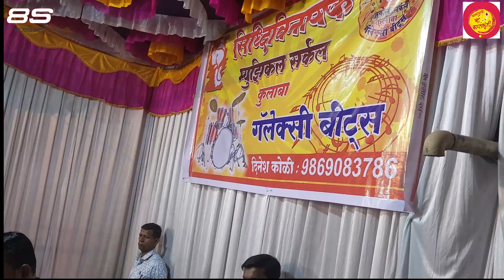घाटकोपर चा सर्वात मोठा नवरात्री उत्सव | Ghatkopar Cha Sarvat Motha Navratri Utsav | 2023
घाटकोपर ची आई सप्तश्रृंगी,
Ghatkoparchi Aai Saptshrungi,
ghatkopar,
ghatkopar navratri utsav,
घाटकोपर ची आई,
Ghatkoparchi Aai,

Is Navratri celebrated in Mumbai?
What is the time limit for Garba in Mumbai?
Where is falguni pathak Navratri in mumbai?
What is the silent garba in Mumbai?
Mumbai navratri food
navratri events in mumbai 2023
garba events in mumbai
free garba events in mumbai
nesco navratri 2023
nesco navratri 2023 tickets price
navratri garba timings in mumbai 2023
jvpd navratri 2023
सप्तशृंगी गडाची माहिती
सप्तशृंगी आई ची गाणी
सप्तशृंगी चे गाणे खानदेशी
सप्तशृंगी चे MP3 गाणे
सप्तशृंगी ची आरती
सप्तशृंगी गड किती किलोमीटर आहे
Saptashrungi Devi Song MP3 download
Saptashrungi Devi Song MP3 Download PagalWorld
What is the time of Vani Saptashrungi Devi Temple?
What is Saptashrungi Temple famous for?
What is the cost of ropeway at Vani Saptashrungi?
In which district is Saptashrungi Devi Temple?
vani devi nashik
vani saptashrungi temple timings
vani saptashrungi devi temple photos
how to reach saptashrungi devi temple vani from nashik
saptashrungi devi online booking
saptashrungi devi trust rooms price
Which goddess is Saptashrungi?
What is saptashrungi Devi temple famous for?
What is the ticket price of Saptashrungi Ropeway?
How far is Saptashrungi Devi from Nashik?
saptashrungi devi temple
saptashrungi devi nashik
saptashrungi devi trust rooms online booking
saptashrungi devi vani nashik
saptashrungi devi aarti
@घाटकोपरची आई सप्तशृंगी
@GHATKOPAR CHI AAI SAPTASHRUNGI

Previous Episode :-

Rajmachi Off Road Part 2 | Adventure | 2023 | राजमाची किल्ला | सह्याद्री | Yamaha offroad rajmachi

 • Rajmachi Off Road Part 2 | Adventure ...
Rajmachi Off Road Part 1 | Adventure | 2023 | राजमाची किल्ला | सह्याद्री | Yamaha offroad rajmachi

 • Rajmachi Off Road Part 1 | Adventure ...
हर हर महादेव | Tungareshwar mandir Vasai | तुंगारेश्वर मंदिर | Tungareshwar Temple harharmahadev

 • हर हर महादेव | Tungareshwar mandir Va...
Shivjayanti | 2023 | Biggest Shivjayanti in Mumbai | Amrut Nagar | ghatkopar shivajimaharaj

 • Shivjayanti | 2023 | Biggest Shivjaya...
घाटकोपर ची आई सप्तश्रृंगी | Ghatkoparchi Aai Saptashrungi | 2022 navratri garbadance ghatkoper

 • घाटकोपर ची आई सप्तश्रृंगी | Ghatkopar...
Ekvira Aai Temple | !! आई एकविरा माऊली !! | Karla Caves | Lonavala Trip | Solo Bike Ride | Mumbai To Ekvira | 2021 -

 • Ekvira Aai Temple | !! आई एकविरा माऊल...
Colaba Fish Market | Sasson Dock | Local Fish Market Mumbai | 2021 –

 • Colaba Fish Market | Sasson Dock | Lo...
Jawhar Palghar Monsoon Ride_ 2021 -

 • Jawhar Palghar Monsoon Ride_ 2021 | R...
Butterfly garden Nashik- Laser Show -

 • Botanical Garden, Nashik | Butterfly ...
Mumbai to Shani shingnapur - Shirdi - Part 1 -

 • Mumbai to Shani shingnapur | Shirdi |...

WE MAKE CUSTOM PART FOR ALL TYPES OF BIKE

 / siddhesh.kanse.54